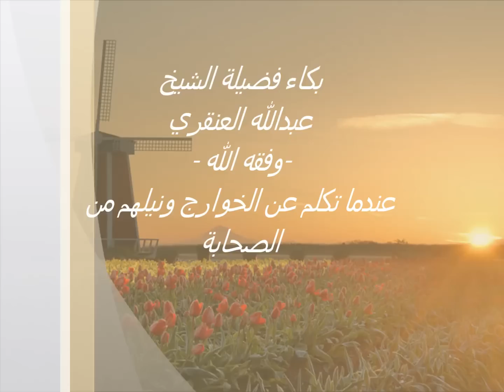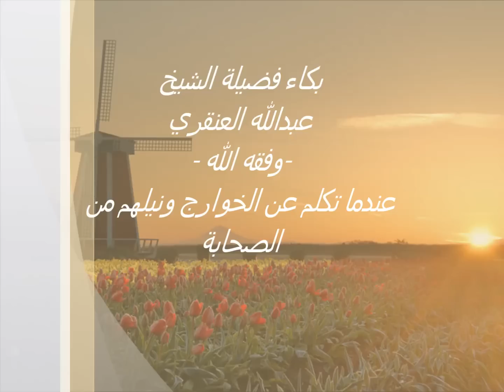(لم يسلم من أذى الخوارج أحد حتى الصحابة) لفضيلة الشيخ عبدالله العنقري -وفقه الله -